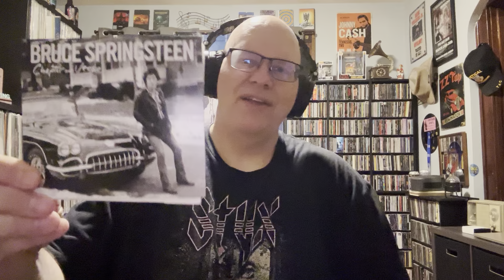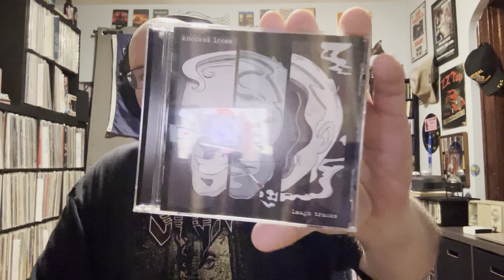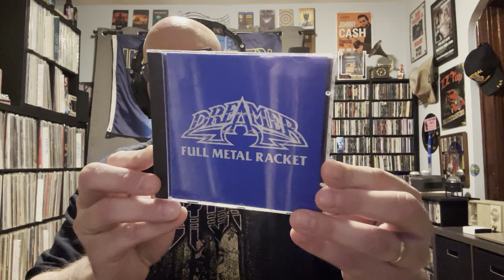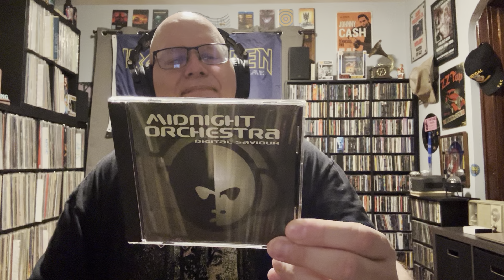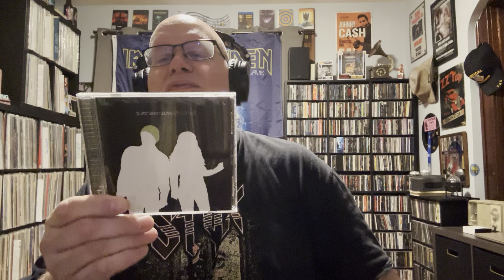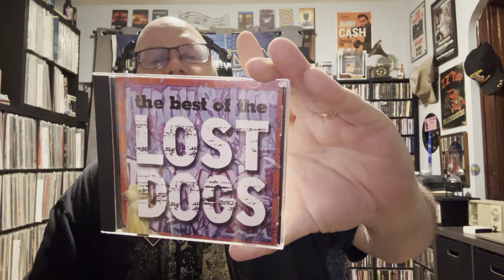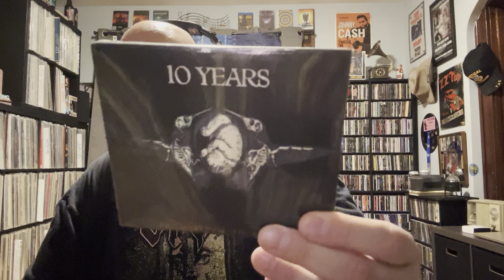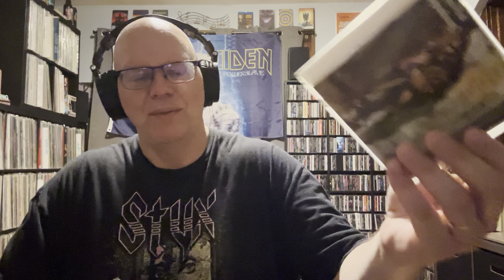CD haul - adding to the collection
1,600 CDs and counting